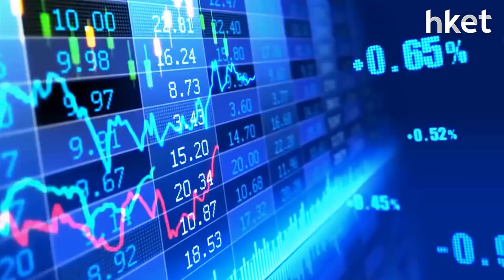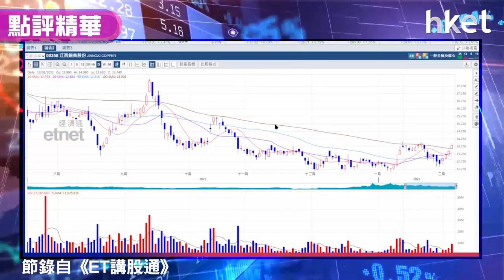【潛力股精選】孫運喜：江西銅業(00358)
江西銅業(00358)股價升近3%，《iMoney》主編孫運喜認為江西銅技術走勢上出現突破，有望趁低吸納搏抽升，加上商品價格齊升，建議投資者可部署買入江西銅業(00358)，想知詳細買入策略及潛在升幅多少？立即點擊收看/收聽。